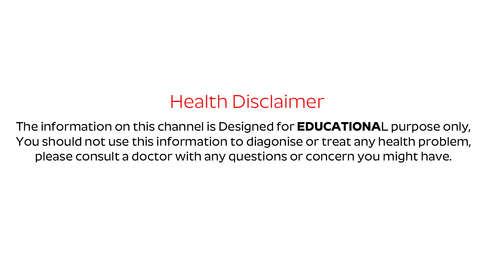షుగర్ వచ్చేముందు తెలిపే సంకేతాలు..షుగర్ వస్తునట్లే | Pre Diabetes Symptoms In Telugu | PlayEven